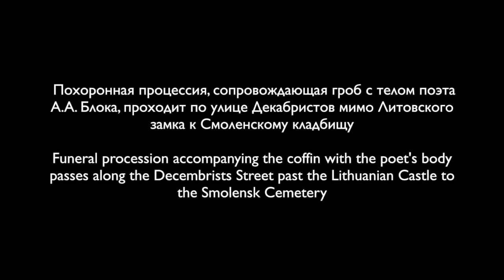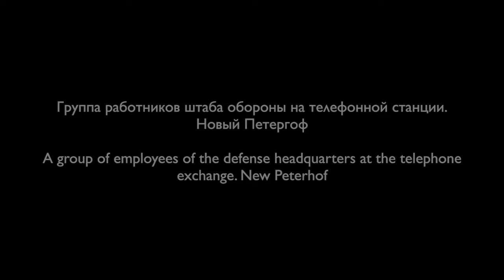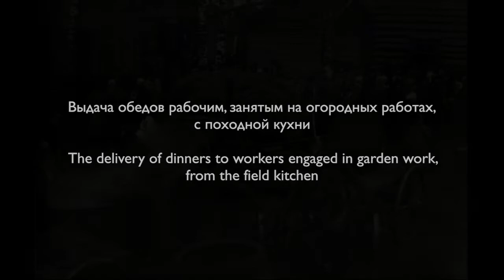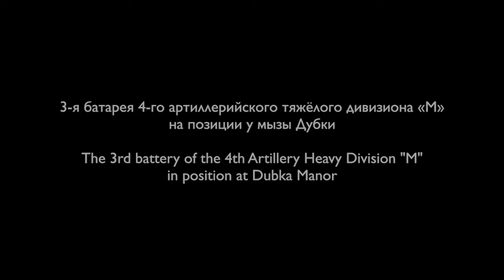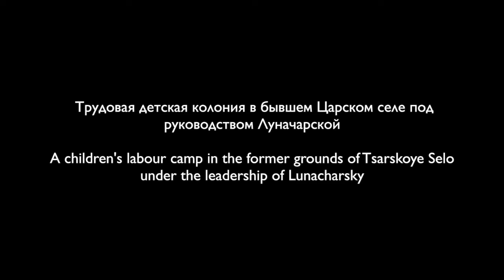Петроград в 1921 году / Petrograd in 1921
Петроград в 1921 году

Petrograd in 1921

From the "Poem de l'Extase by A. Scriabin

I continue my look at Petrograd during the years of the Civil War. The most imortant event in Petrograd in 1921 was the Kronstadt rebellion, a major unsuccessful uprising against the Bolsheviks in March 1921. Led by Stepan Petrichenko and bringing together Soviet sailors, soldiers, and civilians, the rebellion was one of the reasons for Vladimir Lenin's and the Communist Party's decision to loosen its control of the Russian economy by implementing the New Economic Policy (NEP) from March 1921.

The rebellion originating in Kronstadt, a naval fortress on Kotlin Island in the Gulf of Finland that served as the base of the Russian Baltic Fleet and as a guardpost for the approaches to Petrograd, 55 kilometres (34 mi) away. The Red Army crushed the rebellion after a 12-day military campaign, resulting in several thousand deaths.

By 1921, the Bolsheviks were winning the Russian Civil War and foreign troops were beginning to withdraw, yet Bolshevik leaders continued to keep tight control of the economy through the policy of War Communism. After years of economic crises caused by World War I and the Russian Civil War, the Bolshevik economy started to collapse.  Industrial output had fallen dramatically and it is estimated that the total output of mines and factories in 1921 was 20 percent of the pre-World War I level, with many crucial items suffering an even more drastic decline.

Discontent grew among the Russian populace, particularly the peasantry, who felt disadvantaged by Communist grain requisitioning (prodrazvyorstka, forced seizure of large portions of the peasants' grain crop used to feed urban dwellers). They resisted by refusing to till their land. In February 1921, more than 100 peasant uprisings took place. The workers in Petrograd were also involved in a series of strikes, caused by the reduction of bread rations by one third over a ten-day period. This simply fuelled the government to up their terror tactics.